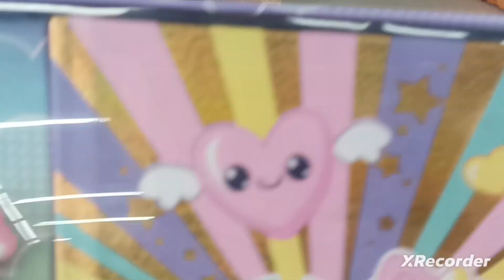cute stationery shopping vlog cute pens unicorn pencil diary school supplies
cute stationery shopping vlog
cute stationery collection
shopping in Mr diy
colourful pencil sets
unique pens
school supplies
unique pens
beautiful pen collection in Mr diy